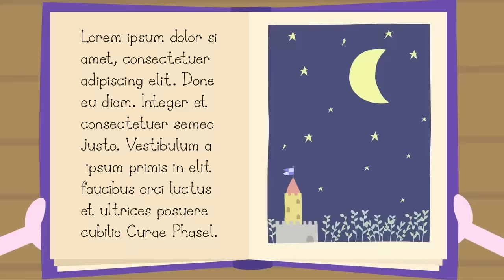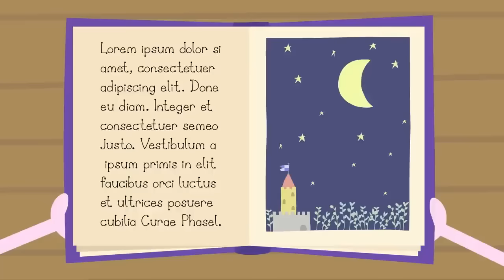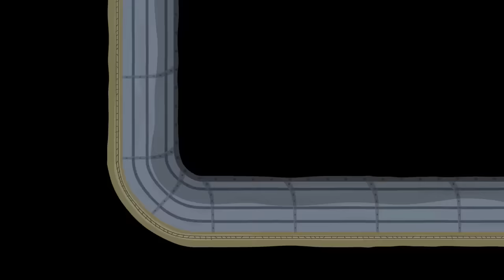Ben and Holly's Little Kingdom | Daisy and Poppy | Cartoons For Kids